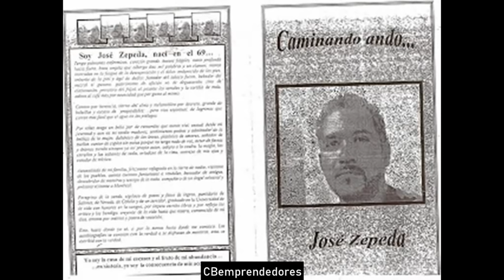🔴 Crónica negra: Rudy Eugene y José Luis Calva Zepeda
En este video se comentan dos casos de canibalismo, el de:
Rudy Eugene en el 2012 en Miami y el de José Luis Calva Zepeda (El Poeta Caníbal) de Ciudad de México.